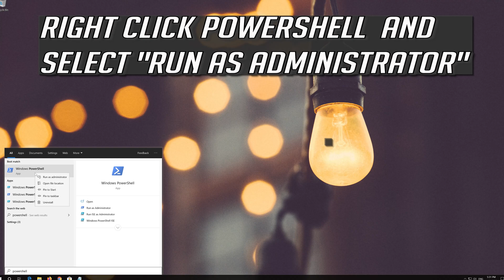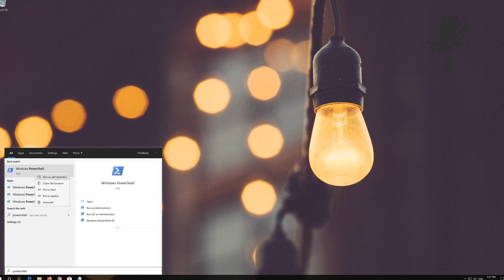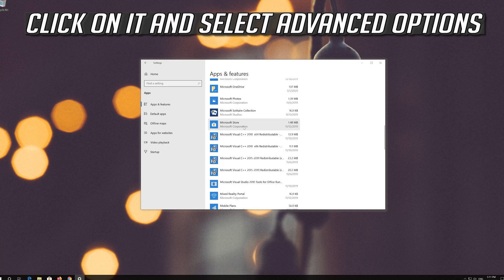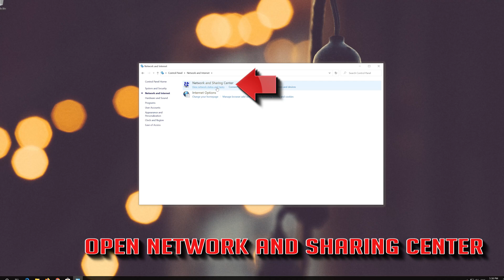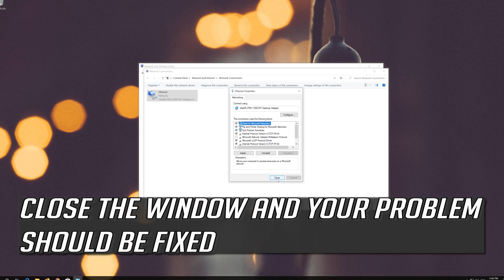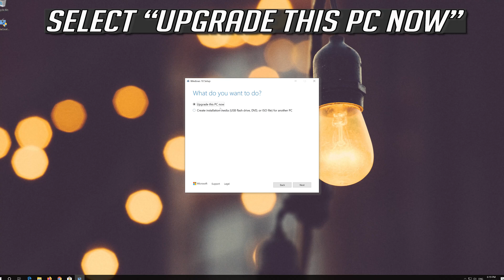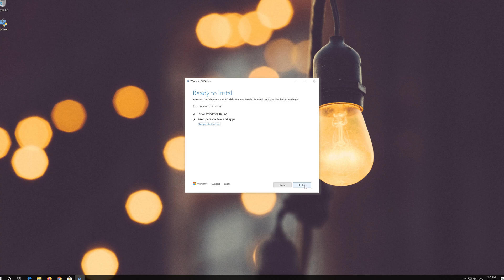Microsoft Store Not Working Won't Open FIX - Complete Tutorial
Microsoft first introduced its App Store when it rolled out Windows 8, and has been improving its offering ever since.

Windows 10 brought an exponential increase in the number of available apps, but some users reported that the Microsoft Store won’t open after installing the latest Windows 10 update or after upgrading to the latest OS version. Let’s see how to fix this issue.With a new interface optimized for tablets and other touch input devices, apps are becoming a crucial part of the Windows experience.

If you can’t open the Microsoft Store to download apps, that can be a pretty big problem if you own a tablet, or any touchscreen device.

Before we try to fix this issue, make sure that your OS is up to date. If not, download the latest updates via Windows Update.

The Windows Store, now known as the Microsoft Store, is the official digital storefront that’s included with Windows 10 by default.  You can find apps, software, professional and personal devices, resources, and games to download and use on your Windows device.

This troubleshooting guide will work Windows 11 and Windows 10 operating systems (Home, Professional, Enterprise, Education) and desktops, laptops, tables and computers manufactured by the following brands:  Dell, HP, MSI, Alienware, MSI, Toshiba, Acer, Lenovo, razer, huawei, dynabook , vaio, surface among others.